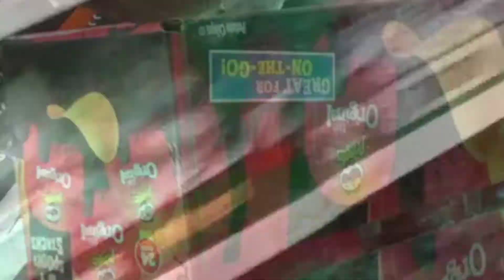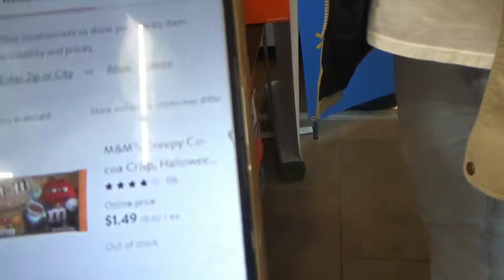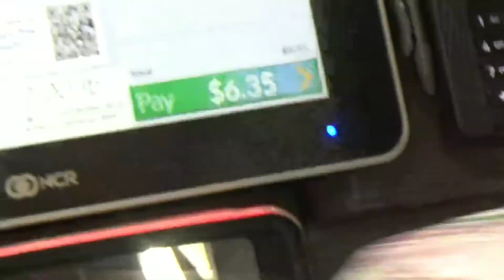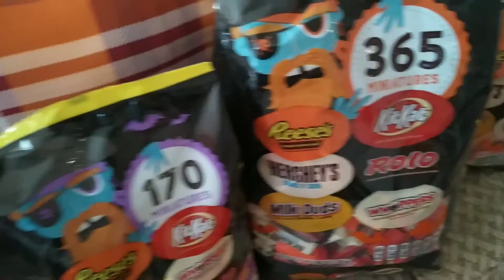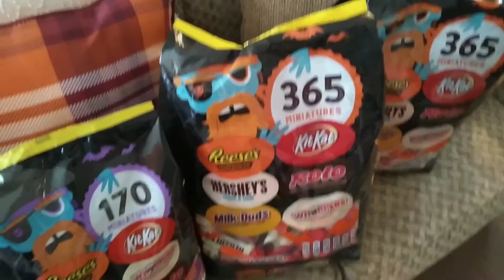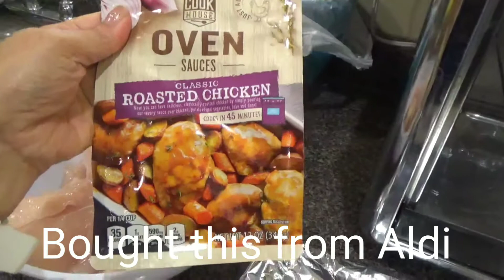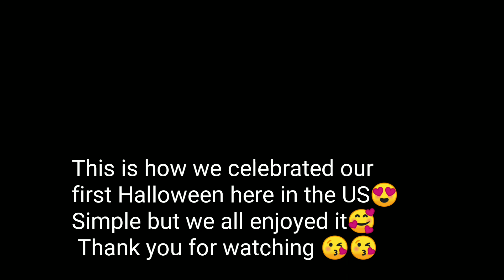HALLOWEEN CELEBRATION 2020 I TRICK OR TREAT SA LOOB NG BAHAY I PUMPKIN CARVING I DEAN AND TESS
Hi mga teh;) Just wanna share with you how we made this Halloween fun and exciting despite of this current situation.  I hope you enjoy watching our vlog;)